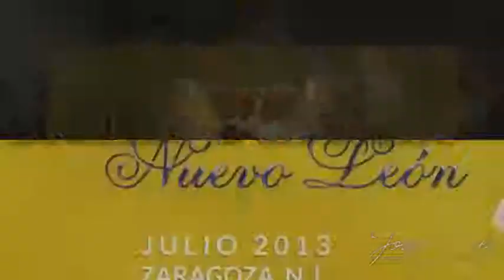Sarahi Rodriguez Torres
Te deseo todo el éxito del mundo para ti Sarahi  se que dejaras el nombre de nuestro hermoso Iturbide muy en alto, en el Certamen Reina Turismo Nuevo León 2013 y sabes que cunetas con todo el apoyo de la familia.